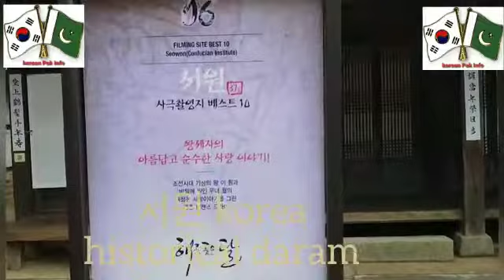korean traditional folk village in south korea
In South Korea,we visit a beautiful traditional historical village .there we saw korean old real house 🏠